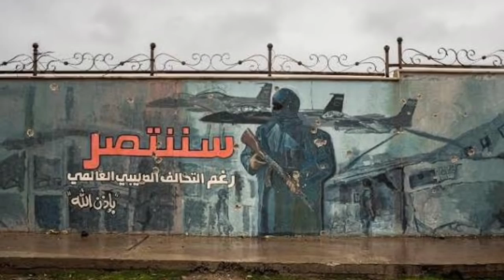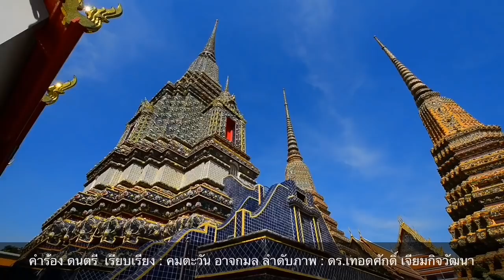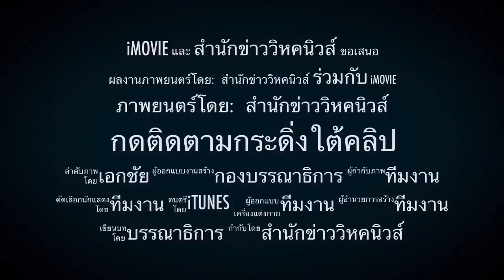5588 สหรัฐห้ามฮ่องกง ! เบื้องลึก ออกกฎหมายจีนเต้น อ้างสิทธิมนุษยชน